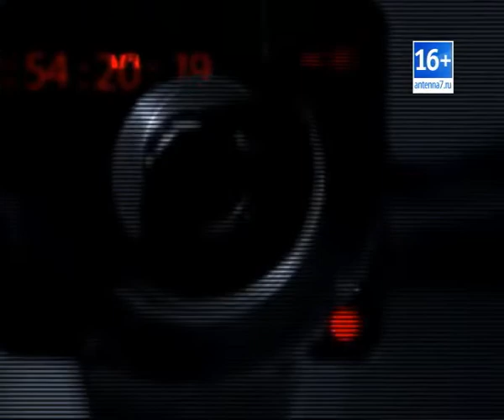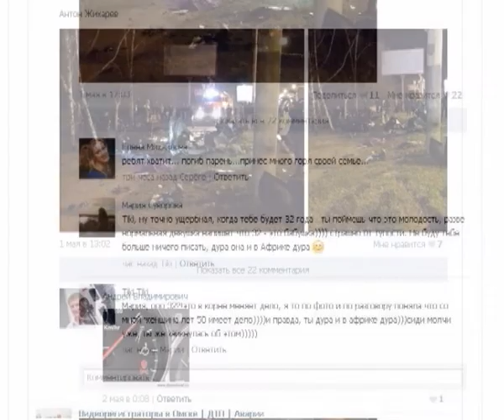ЖЕСТЬ 05 05 2014